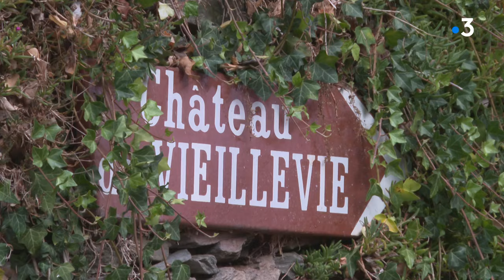Randonnée : à la découverte de la vallée du Lot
Connaissez-vous Vieillevie ? Notre balade nous conduit dans la vallée du Lot, à l’extrême sud du Cantal, à la limite de l’Aveyron. Cette fois-ci, le guide est un agriculteur. Il nous emmène découvrir de superbes paysages.

Reportage : M. Morin / L. Ribes / F. Aussourd / K. Janicki
 Intervenant : Serge Broha, producteur à la Ferme de la Vidalie

Images aériennes : Sancy Outdoor Production

Retrouvez-nous sur :
Notre site web